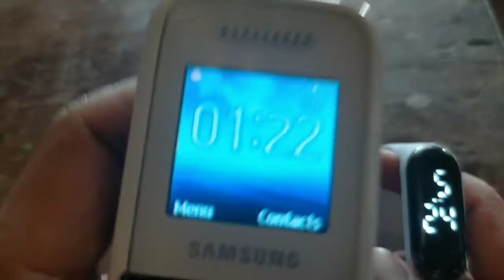Paano mag Set ng Oras sa Digital Watch